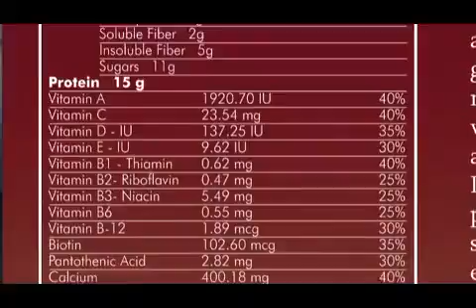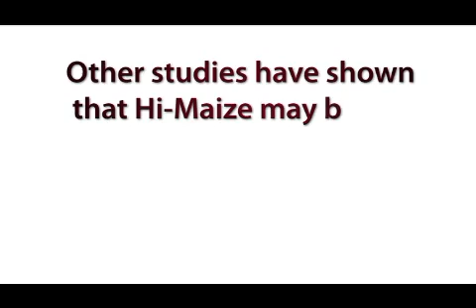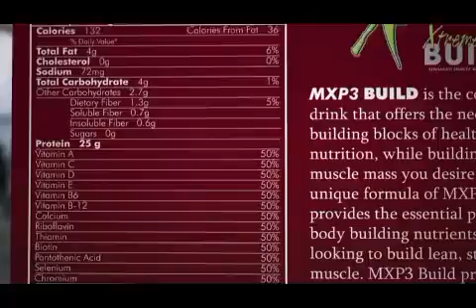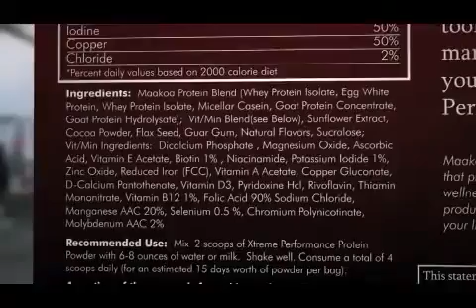Maakoa MXP3 Weight Loss Muscle Builder